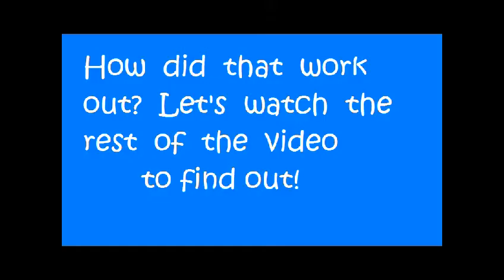Video Effects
This was the first video I ever edited on AVS Editor.
ahh... memories...